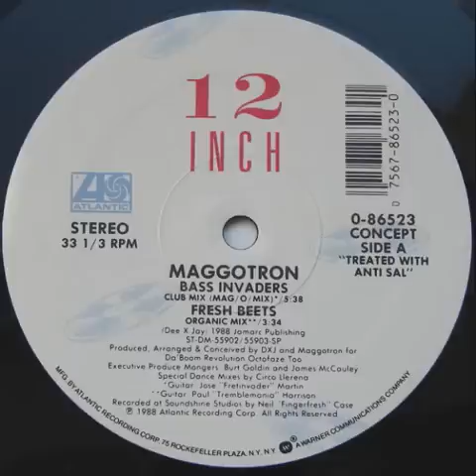Maggotron - Bass Invaders (Club Mix)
Location: Miami